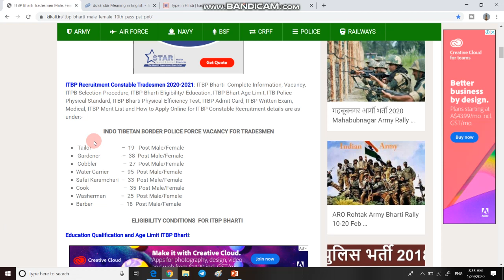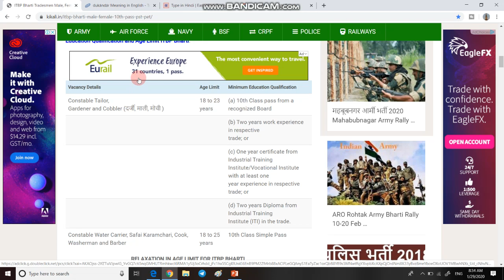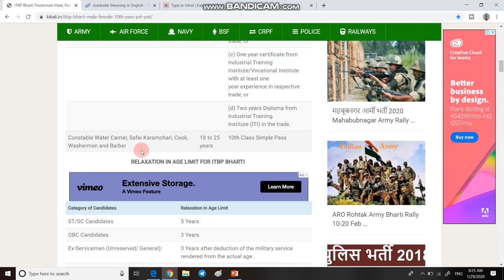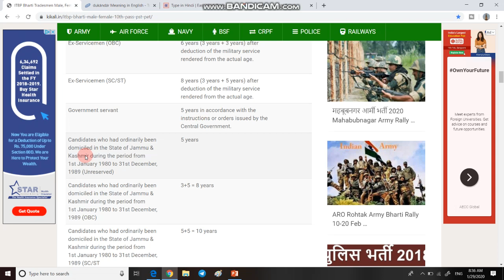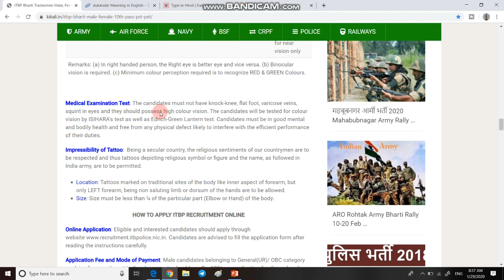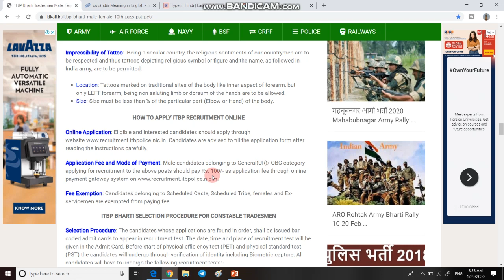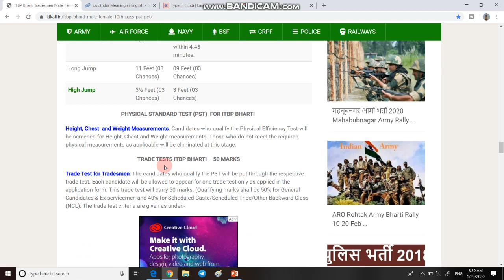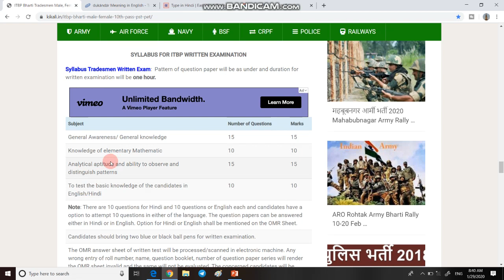ITBP RECRUITMENT 2020 | ITBP NEW BHARTI | ITBP BHARTI IN 2020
2. friends aaj ham discuss karege ITBP Tradesman ki bharti ke bare me.